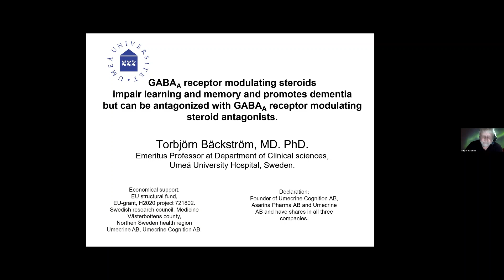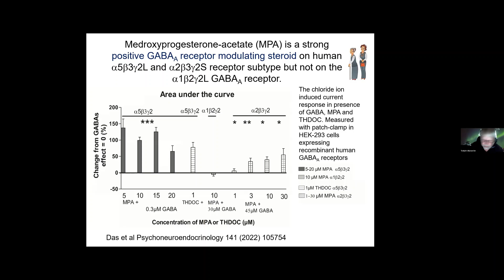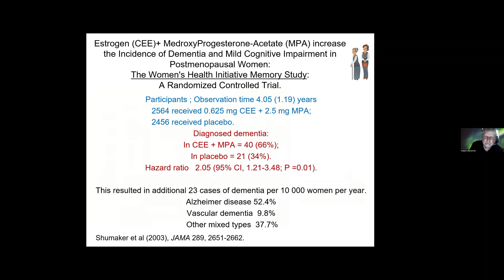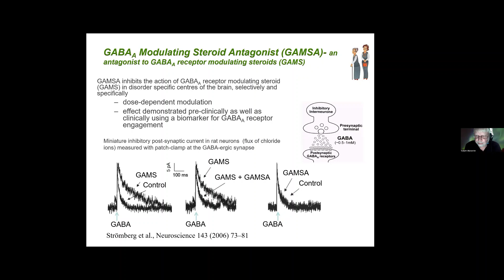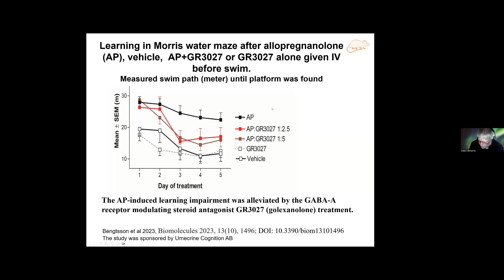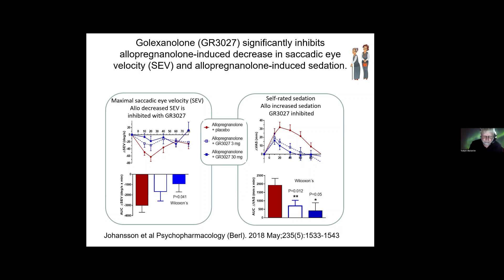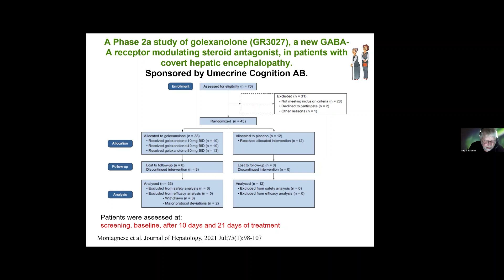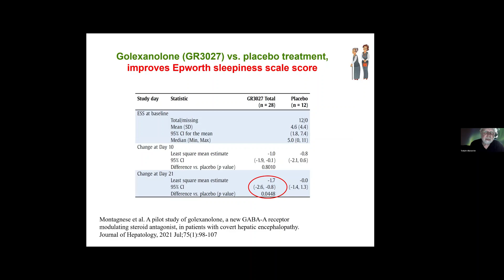Torbjorn Backstrom | Umea Neurosteroid Research Center | Sweden | Infection 2024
Lecture by Torbjorn Backstrom, Umea Neurosteroid Research Center, Sweden on “Memory impairment and dementia is enhanced with GABA-A receptor modulating steroids but antagonized by GABA-A receptor modulating steroid antagonists”